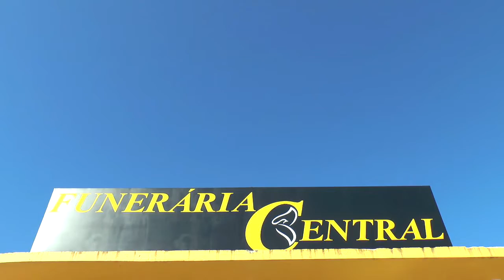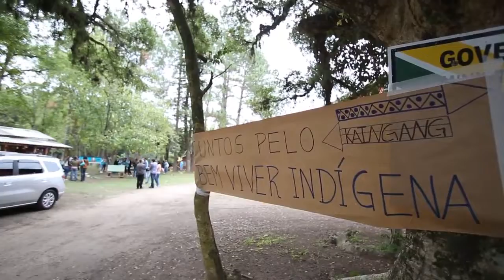EXPRESSO NOTÍCIAS - Confira as notícias do RS e do Brasil.